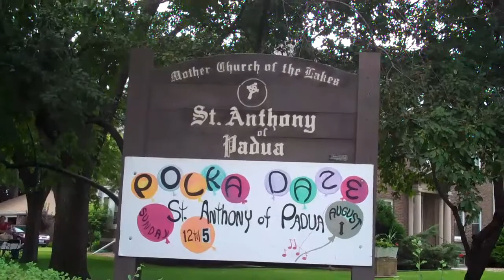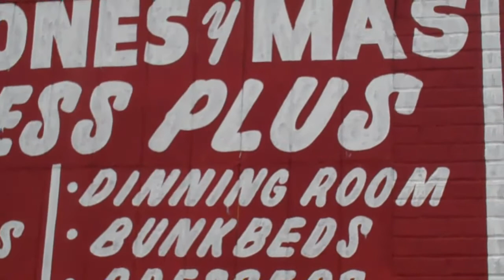Saint Anthony of Padua Polka Festival and Back